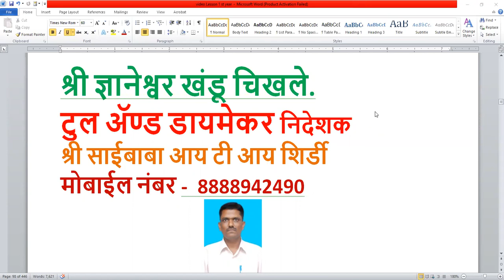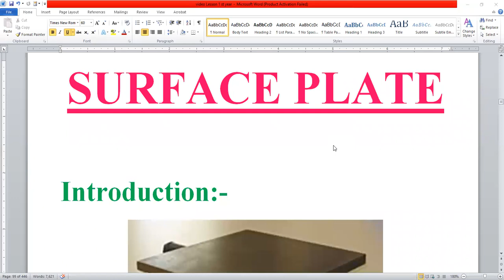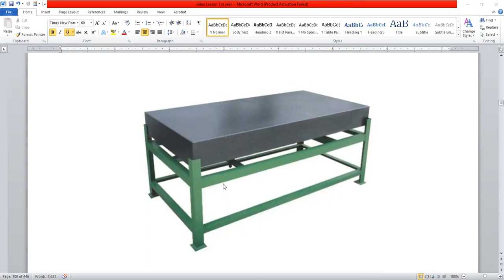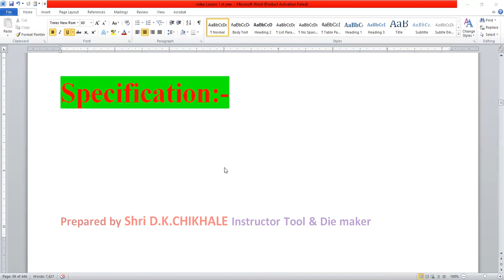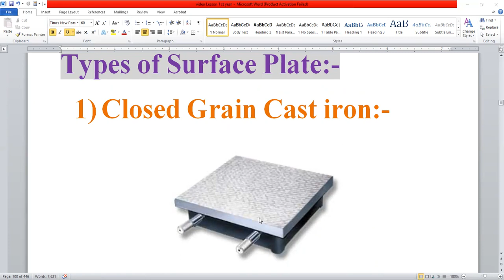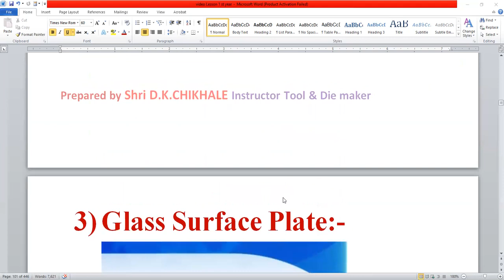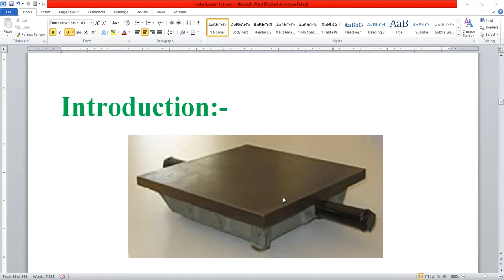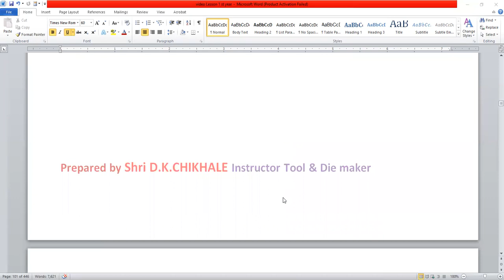Surface Plate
Drilling Machine
Milling Machine
Lathe Machine
Grinding Machine
CNC Machine
Youtube india
Treading Video
India
Surface Plate 1